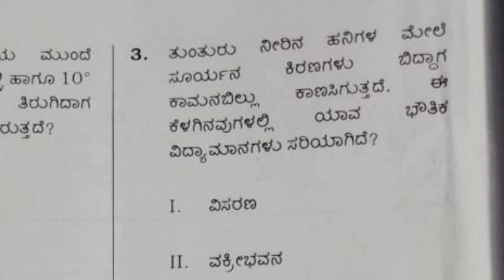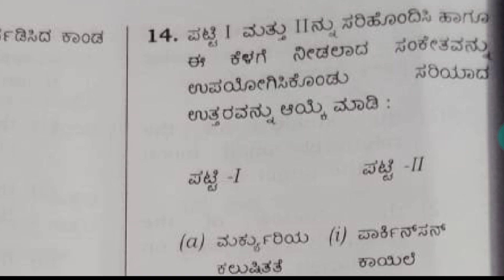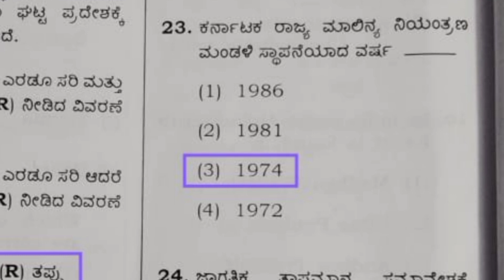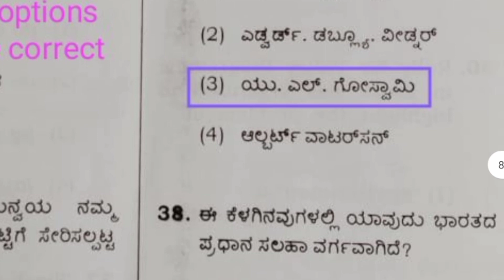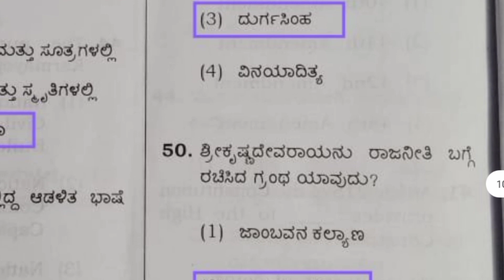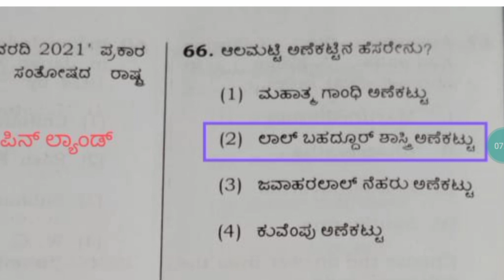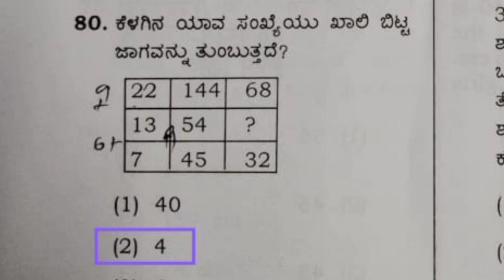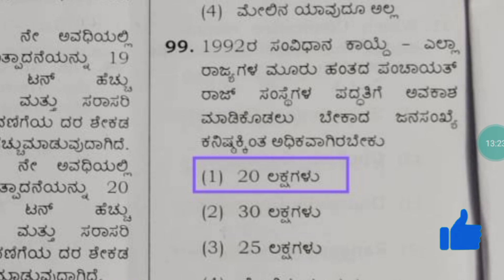Group - C || Non - Technical Exam | Answerkey.... 05/12/2021 || KPSC | @Upgrade🎓....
Target P.W.D JE 1000 MCQ'S Series